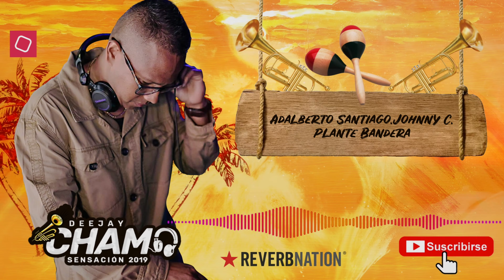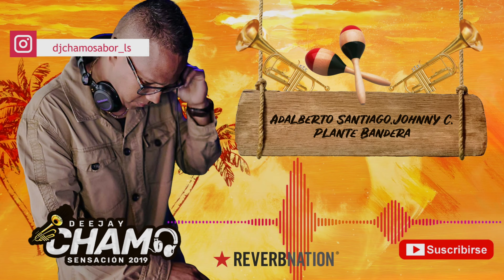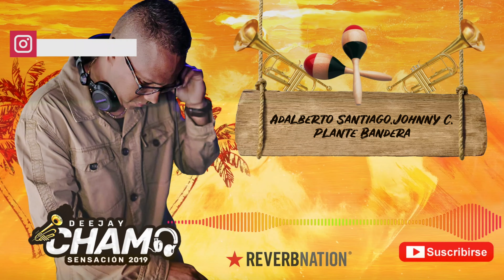Adalberto Santiago&Johnny C.-Plante Bandera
Trayectoria De Clasicos 2019 !!
Track 02.- PLANTE BANDERA
Homenajeando a Tres Grandes De La Salsa..